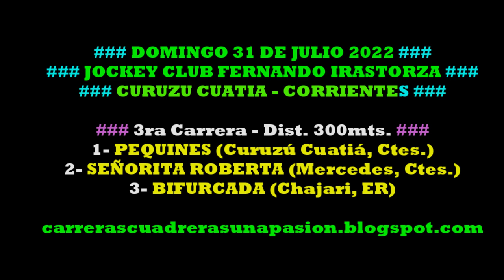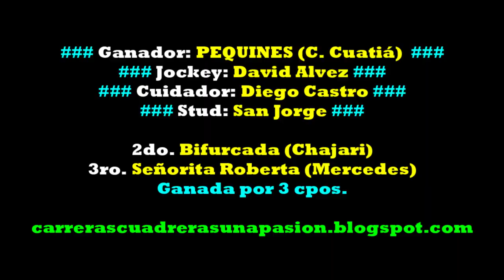PEQUINES, Curuzú Cuatiá, Ctes. (31/07/2022), Dist. 300mts.